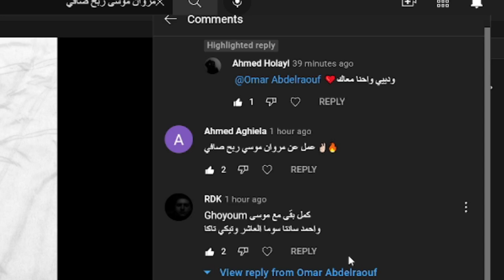Marwan Moussa - Reb7 Safy (Reaction) مروان موسى - ربح صافي